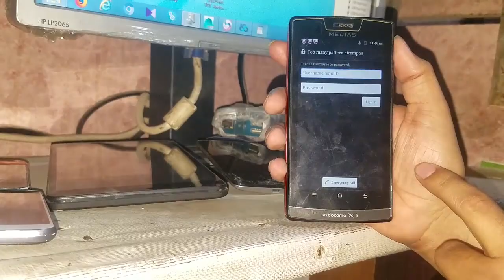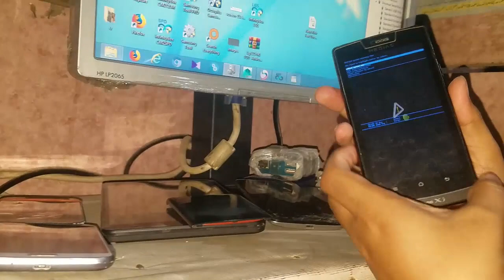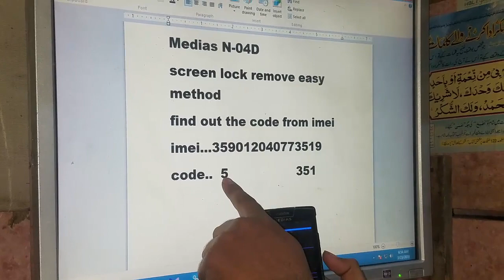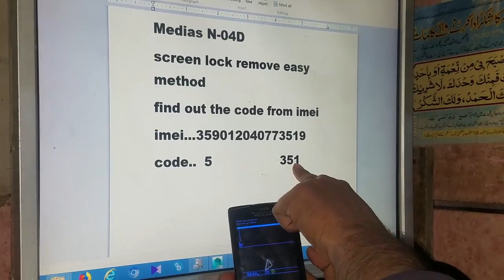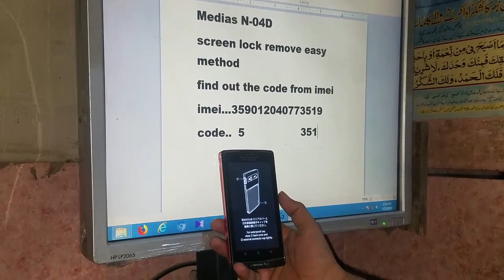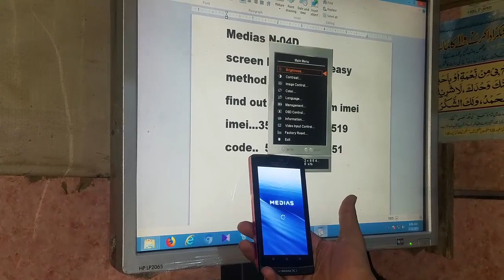ntt docomo medias n-04d hard reset screen lock remove | mobile cell phone solution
medias n-04d screen lock remove without pc  hard reset
ntt docomo medias hard reset easy solution with code
ntt docomo medias n-04d hard reset screen lock remove
Medias N-04D
screen lock remove easy method

any help fb inbox